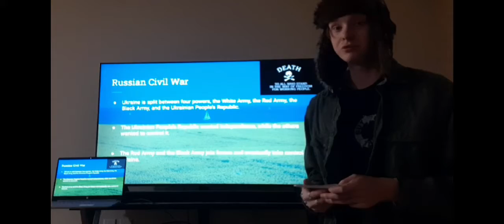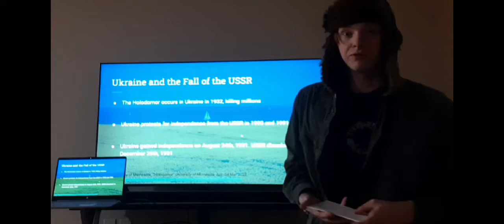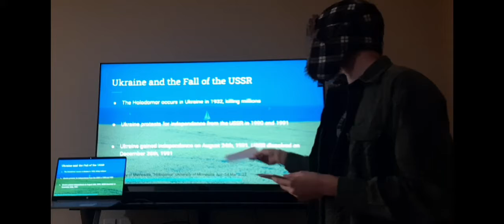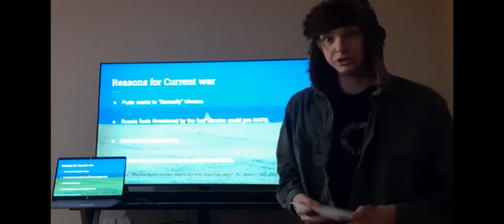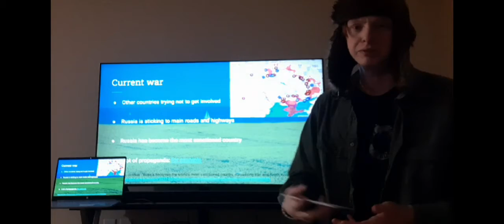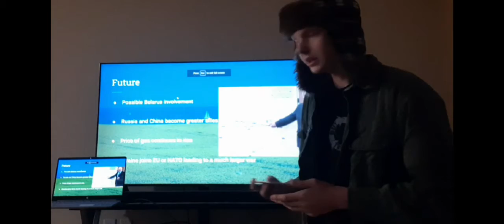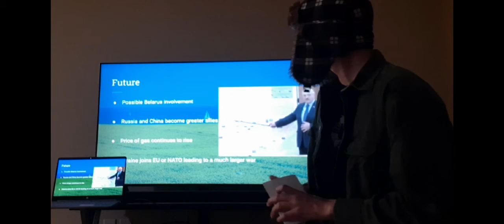The Land of Sunflowers and Fields: A tale of Ukraine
whfvsjwbwiwbwjxhxisiwjwbwbwjwidiauwibsxucisoaowkxixjsbwjcixoxiaiq yup